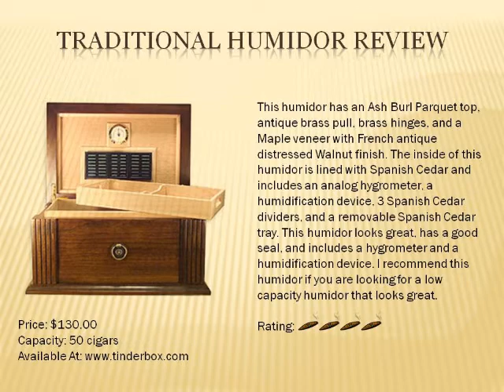The Cigar Suite - Traditional Humidor Review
A quick review of the Traditional 50 count humidor. Come visit us at The Cigar Suite to see our reviews, how-to videos, and other other cigar information.